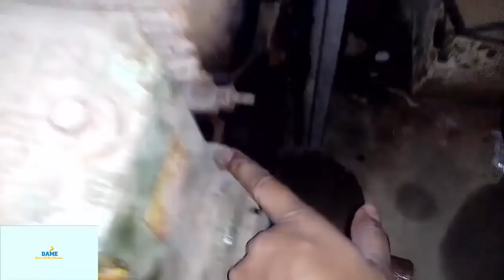HOW TO REPAIR WATER PUMP DONKEY PUMP URDU REPAIR VIDEO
In this video, I am going to show you donkey pump repairing, after watching this video, you will be able to do donkey pump repair. You can also see the bogie changing in my some other videos to understand how to do water pump repair.